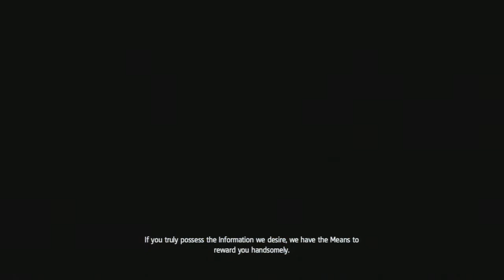Assassin's Creed IV Black Flag Let's Play Part 1: Meet Edward Kenway Gameplay Walkthrough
New Assassin's Creed 4 Black Flag Part 1 with Commentary in HD. Gameplay with my Review and my first impression Let's Play Assassin's Creed. Meet Edward Kenway.

Assassin's Creed IV Black Flag Let's Play Part 1: Meet Edward Kenway Gameplay

Characters include: Edward Kenway, Edward Thatch (Blackbeard), Benjamin Hornigold, Calico Jack, Charles Vane, Haytham Kenway, Connor Kenway and Anne Bonny.

Locations include: Kingston, Havana, Nassau and Islands.

Enemies include: Naval, Brig, Frigate, Gunboat, Man-of-War, Land, Brutes, Regulars, Gunners, Agiles and Captains.

List of games to come:
Disney Infinity
The Last of Us
Watch Dogs
Beyond Two Souls
Batman Origins
Knack

Assassin's Creed 4 let's play
Assassin's Creed 4 level 1
"Assassin's Creed 4 walkthrough part 1"
Assassin's Creed 4 walkthrough part 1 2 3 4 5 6

Assassin's Creed 4 Black Flag,Assassin's Creed IV Black Flag,Gameplay,Walkthrough,Walkthrough Part 1,Assassin's Creed 4 Black Flag Gameplay,Assassin's Creed 4 Black Flag Walkthrough,Assassin's Creed 4 Black Flag Walkthrough Part 1,Assassin's Creed 4 Black Flag Part 1,AC4,Review,Ending,Playthrough,Let's Play,Campaign,Single Player,Mission,Sequence,Story,Weapons,Enemies,Characters,Edward Kenway,Xbox 360,Xbox One,Playstation 3,Playstation 4.